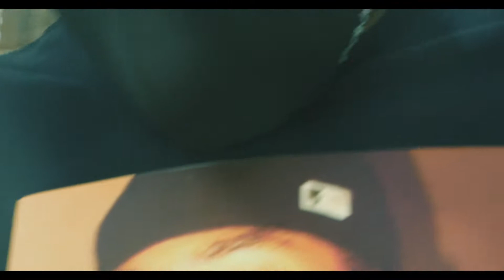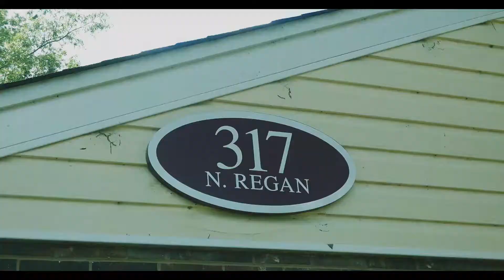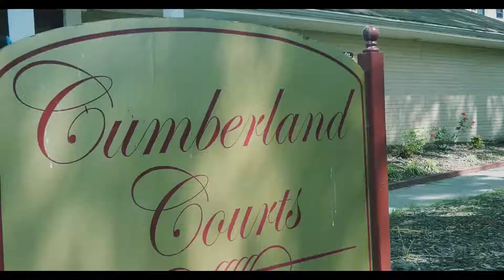317- "317' Edited & Directed by Spike V